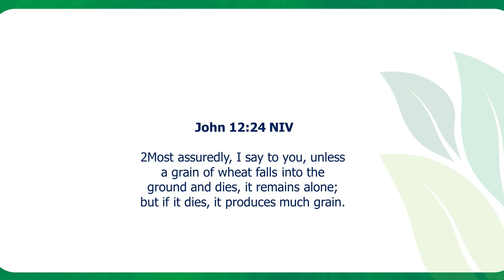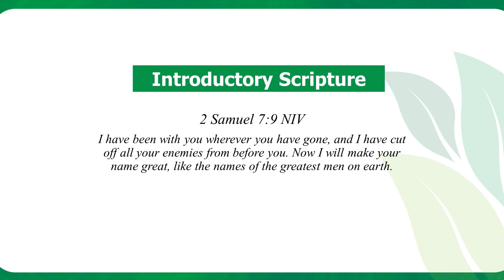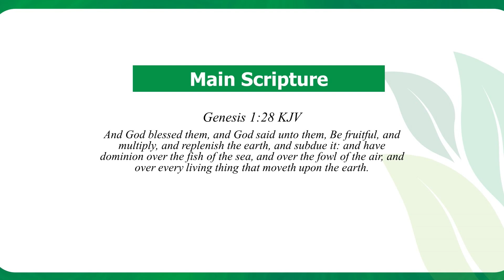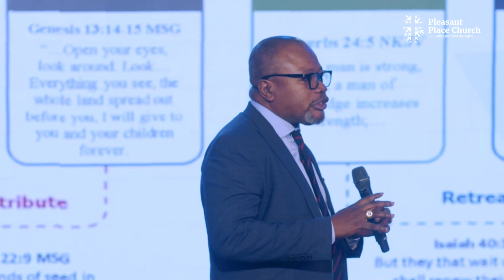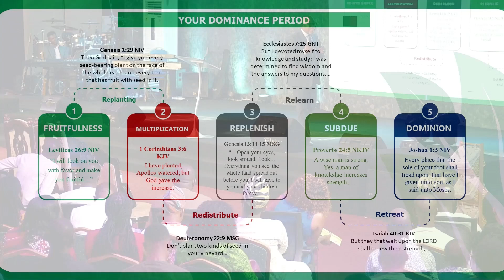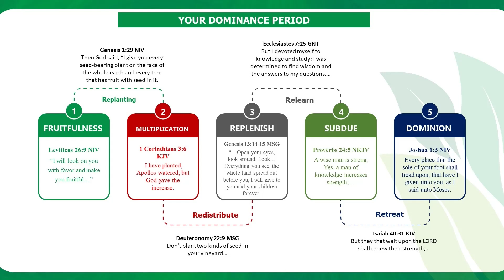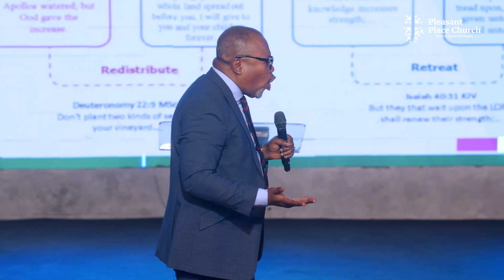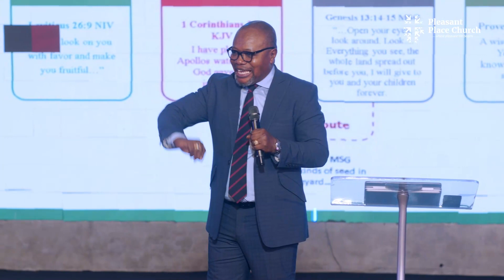Your Dominance Period : Sermon by: Bishop Gideon Titi-Ofei